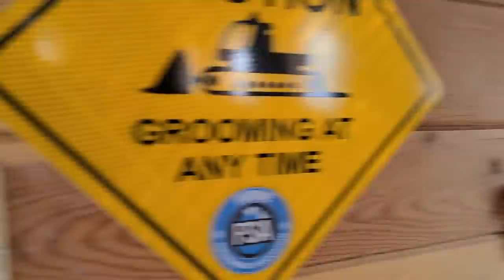MY GIRLFRIEND CRASHES MY SLED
Taking my girl-friend, a newbie rider up to the mountains for a day of sledding! Learning on how to handle the snowmobile in the mountains! Great job!

Send mail to:
Syxxes
Box 2108
Didsbury, Alberta T0M 0W0
Canada